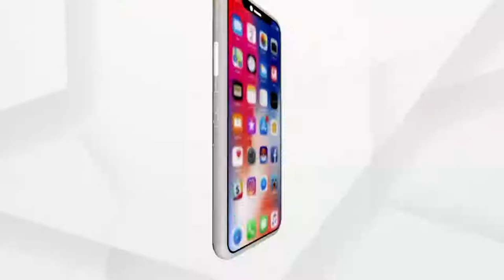ରାଜ୍ୟରେ ମୌସୁମୀ ବର୍ଷା ଜାରି ରହିଛି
ରାଜ୍ୟରେ ମୌସୁମୀ ବର୍ଷା ଜାରି ରହିଛି । ଗୁରୁବାର ସକାଳୁ ବିଭିନ୍ନ ଜିଲ୍ଲାରେ ସ୍ବଳ୍ପରୁ ମଧ୍ୟମ ଧରଣର ବର୍ଷା ହେଉଥିବା ଅନୁମାନ କରାଯାଇଛି ।